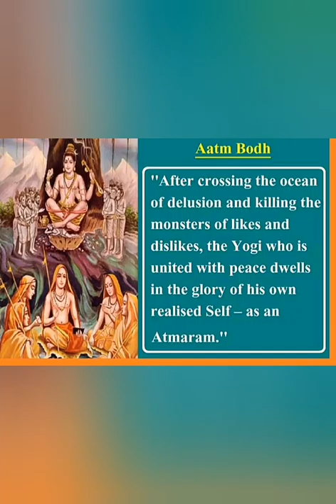Adhyasa Bhashya (Contd)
Discourse by Dr. Yogesh M Joshi